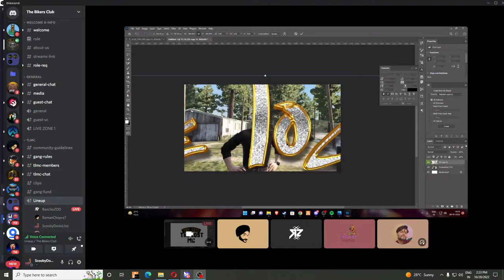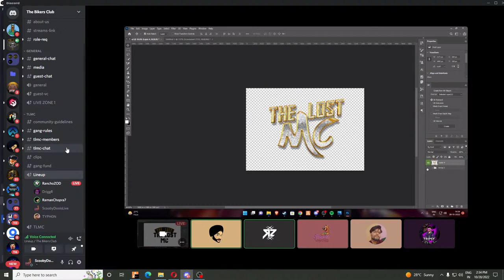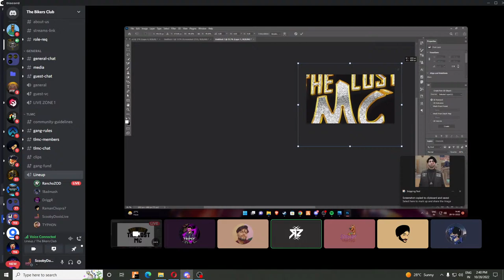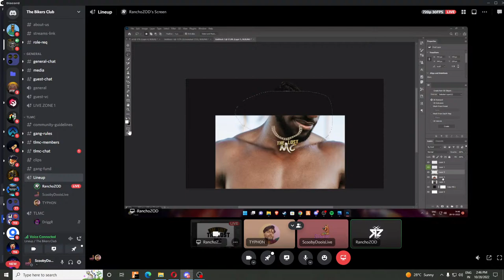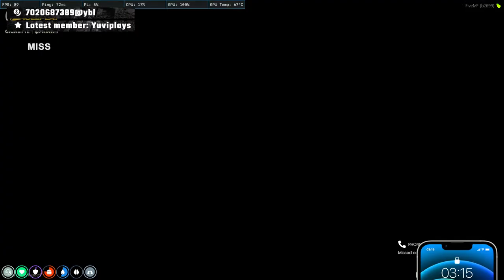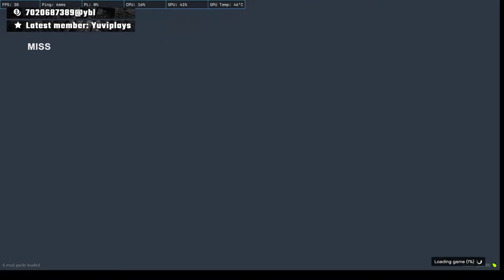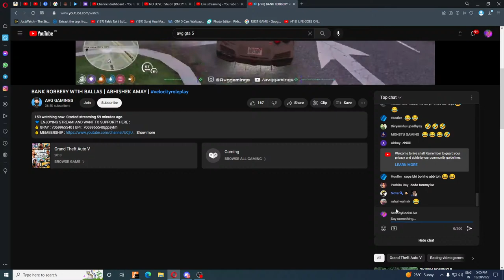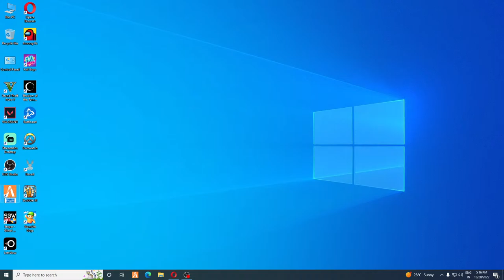PINGER NHK | THE TATYA THAKKAR | VLT ROLEPLAY IN GTA 5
THANK YOU FOR 1.9K LOVE YOU ALL.

PC SPECS
MONITOR- LG GN 650 144hz 1ms
PROCCESOR- RYZEN9 5900X
MOTHERBOARD- MSI B550 GAMING EDGE WIFI
RAM-32GB CORSAIR VENGERNCE
GPU- MSI GAMING GEFORCE RTX 3060 12GB
SSD-WESTERN DIGITAL WD SN850 1TB
HARD DRIVE-WESTERN DIGITAL WD10EZEX BLUE 1TB
HEADPHONE-HYPERX CLOUD CORE 7.1 SORROUND SOUND
CPU COOLER- DEEP COOL GAMMAXX L240
POWER SUPPLY- MSI A750GF 750 WATT
KEYBOARD- TRANSFORMER 1 PREMIUIM
MOUSE- TRANSFORMER 1 PREMIUIM
CABINET- MSI MAG FORCE 100R